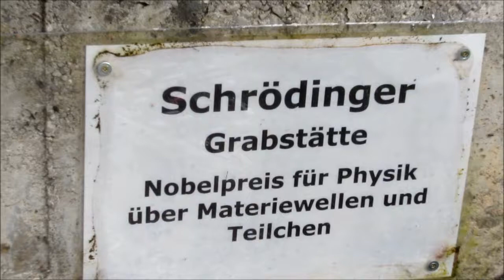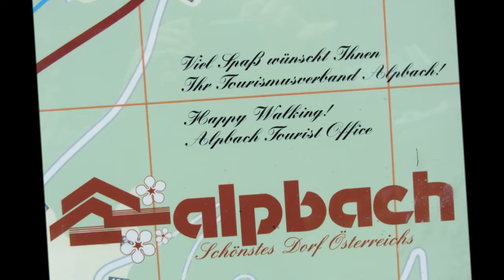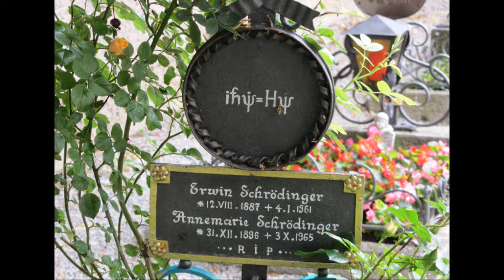alpbach e schroedinger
gita ad alpbach e visita alla tomba del fisico teorico premio nobel erwin schroedinger (per estimatori). notare la sua formula sull'iscrizione!